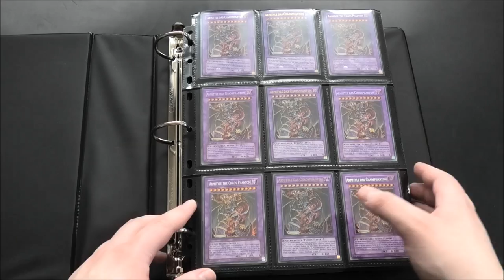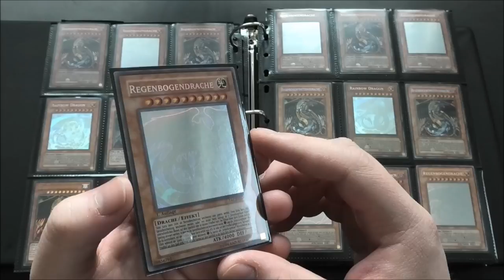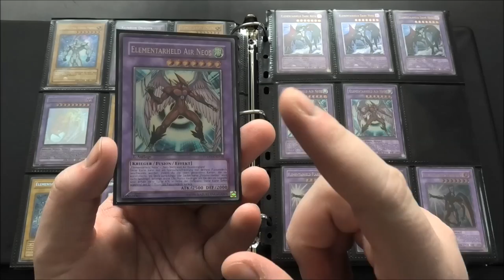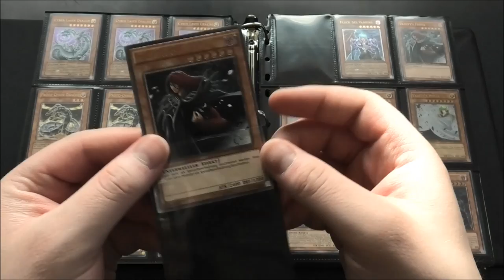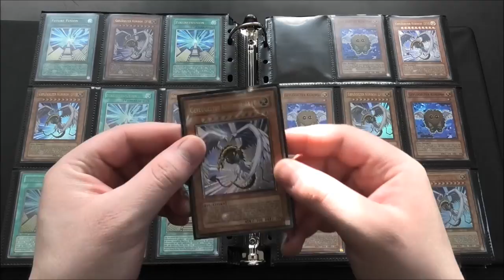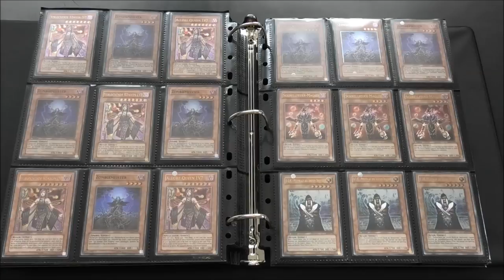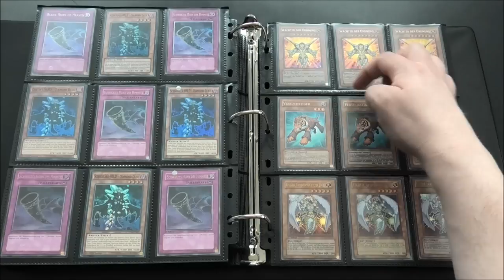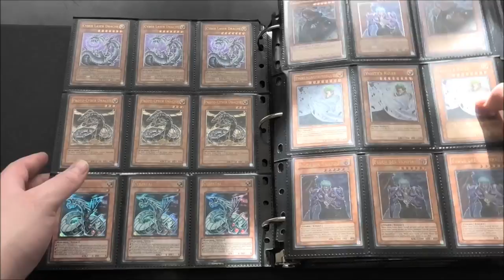5000€ Binder :O | Yu-Gi-Oh Sammelkarten Check | House of Cards